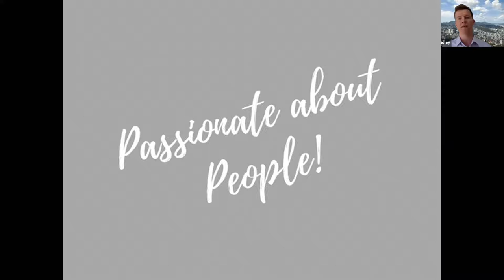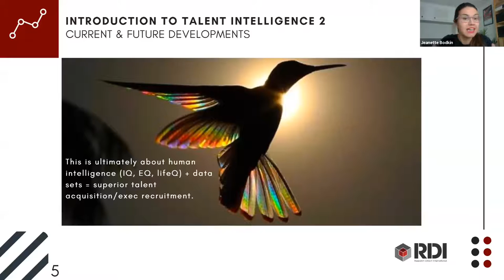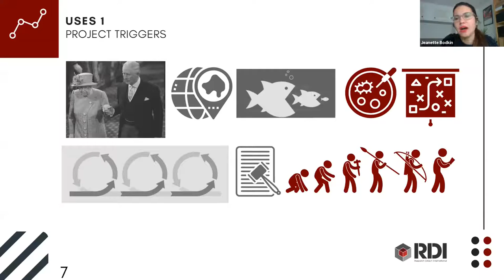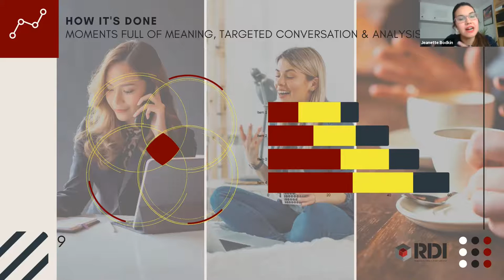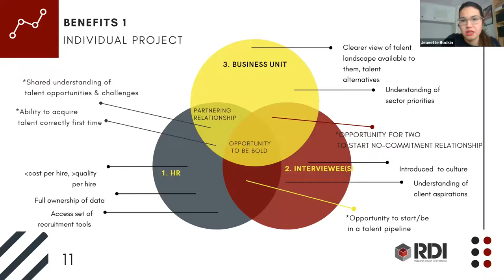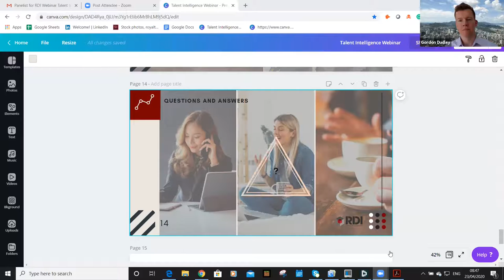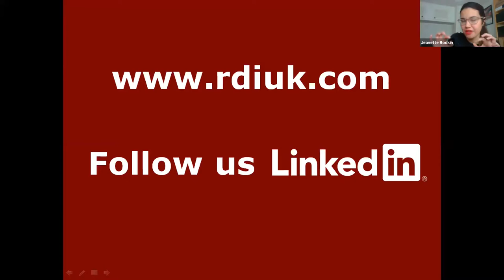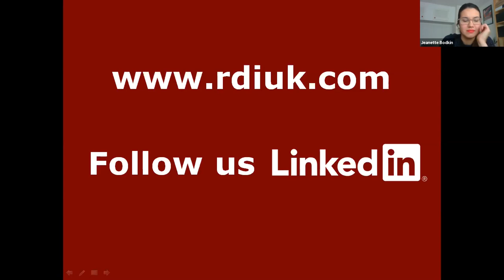RDI Webinar: Talent Intelligence by Jeanette Bodkin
Talent Intelligence by Jeanette Bodkin (Thursday 23rd April 2020) Webinar about talent intelligence and its uses and value for organisations to be more competitive.